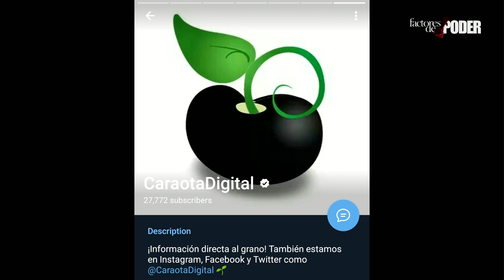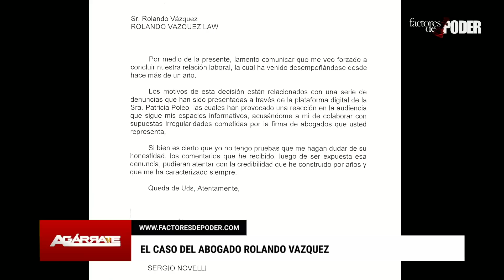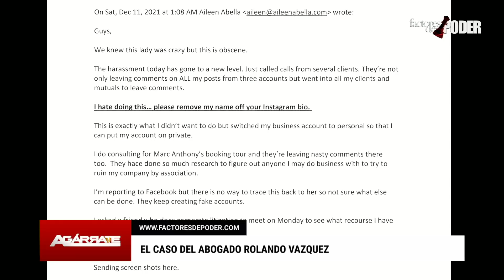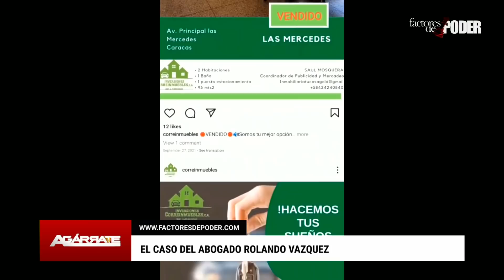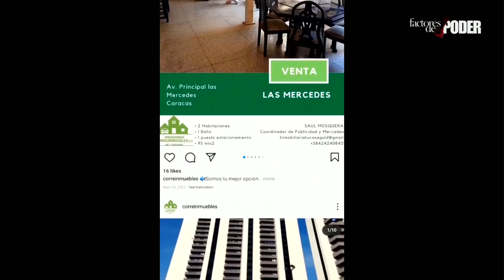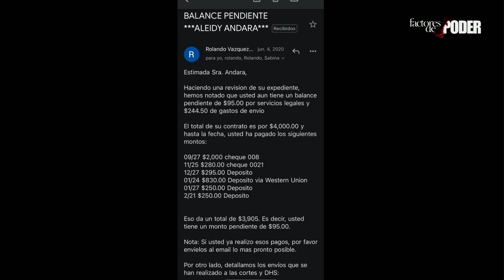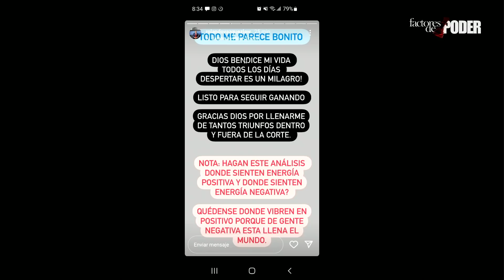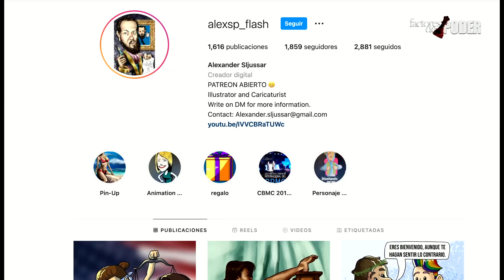SIN CENSURA | TODO SOBRE EL JUICIO DEL DEMONIO DE LA FRONTERA | AGÁRRATE | FACTORES DE PODER | 1/2